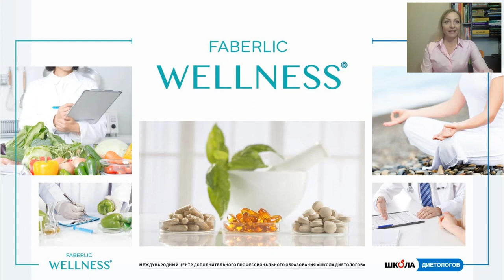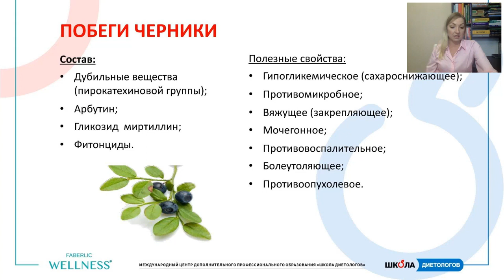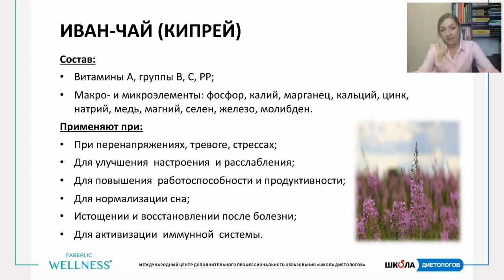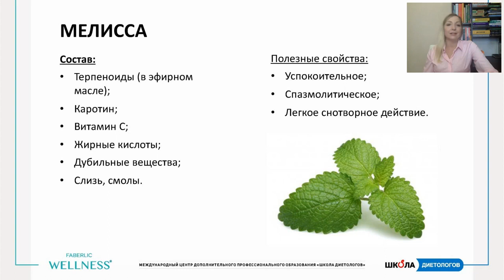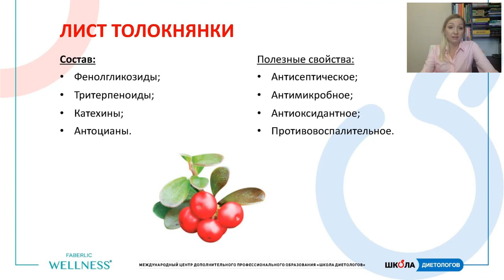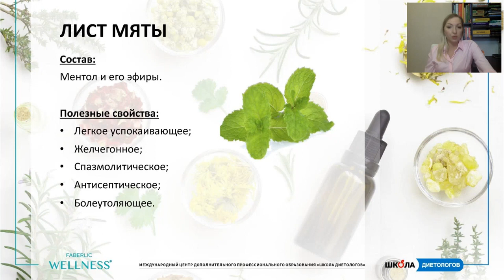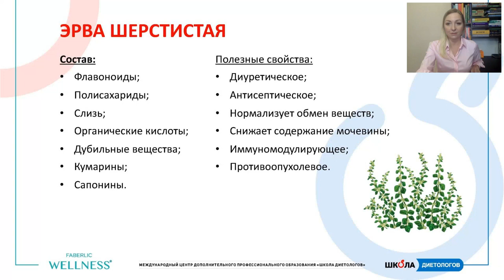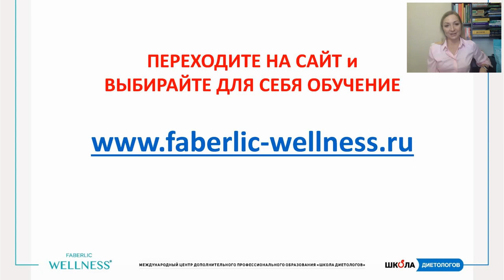Herbal_Tea Травяные сборы Faberlic Wellness - полезные свойства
Новая линейка направления Faberlic_Wellness порадует вас натуральными травяными сборами Faberlic Herbal tea!

Итак! Летний гербарий: коллекция Herbal Tea

Для счастья часто не хватает одной чашечки ароматного напитка. Пускай удовольствие будет безграничным! Коллекция Faberlic Herbal Tea – это 10 натуральных сборов из побегов, цветов, плодов и коры растений, которые удивят не только своим мягким изысканным вкусом, но и полезными свойствами.

Каждый напиток оказывает комплексную поддержку организма и направленно действует против определённой проблемы.

– Успокаивающий сбор помогает в борьбе со стрессом и при регулярных нервных перегрузках.
– Диабетический рекомендован как дополнительное средство при сахарном диабете.
– «Лёгкость дыхания» облегчает симптомы при заболеваниях органов дыхания, особенно актуален в период простуд.

– Сбор для женского здоровья будет полезен как дополнительное средство при гинекологических заболеваниях, болезнях почек и органов мочевыделения.
– «Здоровое сердце» укрепляет сердечно-сосудистую систему, помогает нормализовать сердечный ритм, успокаивает.
– «Защита желудка» улучшает работу ЖКТ, оказывает антибактериальное действие и снимает воспалительные процессы.

– Антипаразитарныый сбор обладает обеззараживающим эффектом и мобилизует силы ослабленного организма.
– «Очищение. Вечер» нормализует пищеварение и улучшает обменные процессы. Выводит шлаки и токсины.
– «Очищение. Утро» оказывает мягкий детокс-эффект, заряжает бодростью на весь день и улучшает общее самочувствие.

– Мочегонный сбор улучшает выделительную функцию организма, укрепляет иммунитет и снижает воспалительные процессы. В продаже с 12 каталога!

В каждой упаковке 21 фильтр-пакет со 100% натуральным сбором.

Присоединяйтесь к просмотру записи прямого эфира с Ксенией Пустовой, диетологом, нутрициологом, основателем международного центра дополнительного профессионального образования «Школа диетологов» и узнайте всю информацию о новых продуктах для здоровья, составах травяных сборов и свойствах используемых в них трав.